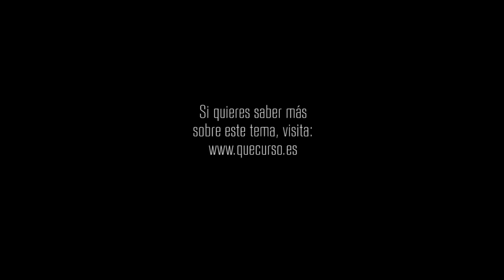¡Cuantas cosas nos roba el Diablo! 1x01 "Una luz de esperanza"